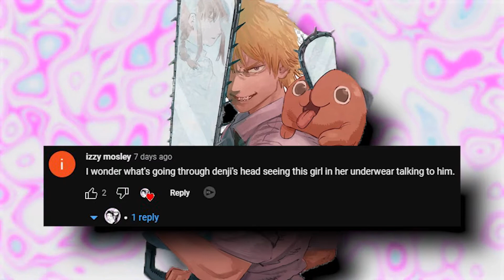CHAINSAW MAN'S IDENTITY IS REVEALED?! - Chainsaw Man 110 Review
*All videos & Thumbnails made & edited by me*
Video's edited in Premiere Pro and Thumbnail's made using Blender and/or Photoshop!

IGNORE TAGS